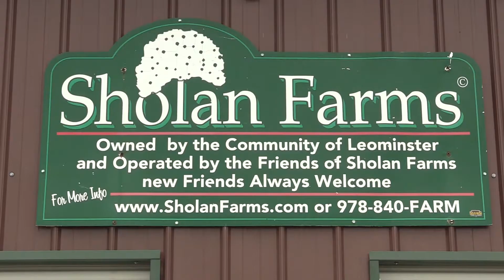Sholan Bloom 2021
Sholan Bloom 2021 - Joanne Dinardo of the Friends of Sholan Farm discusses the upcoming season, events and future projects at the working apple orchard in Leominster, Massachusetts. May 2021. Produced by Leominster Television (LTV).